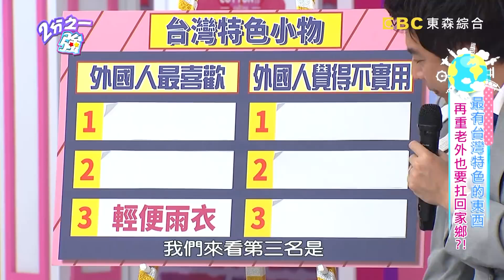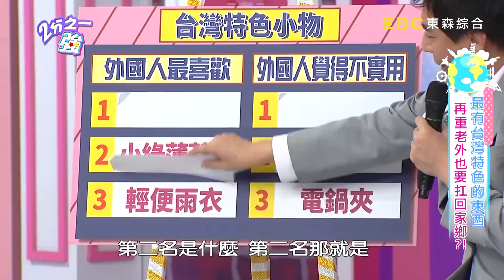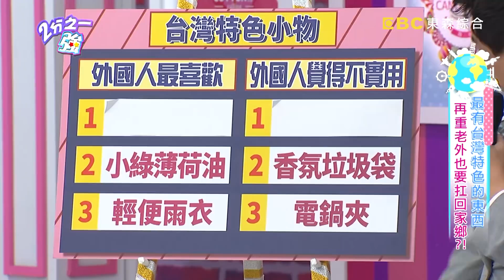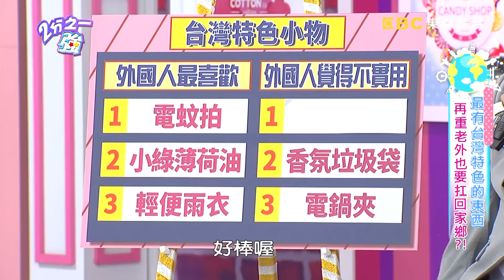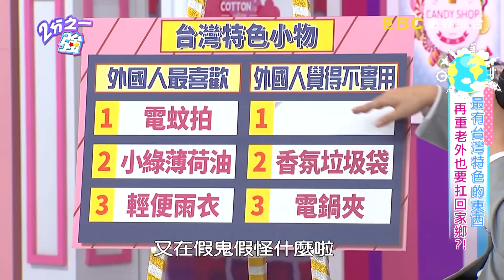哪些台灣特色小物最實用？夢多熱愛薄荷油、「這東西」竟被老外票選第一名？！【2分之一強】20181011 一刀未剪版 EP965 杜力 夢多– 東森綜合台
主題：最有台灣特色的東西！！ 再重老外也要扛回家鄉？！
來賓：賴薇如、班傑、Apple
各國型男：杜力、夢多、賈斯汀、韋佳德、佩德羅、肯納

這些東西老外超喜歡，台灣人超傻眼！老外流行亞洲風，竟然喜歡蒐集這些東西？！台灣local阿嬤包，竟然是老外眼中的LV包包？！台灣發明的2D平面包包，竟然紅到美國歌手都搶著揹？老外眼中最實用的台灣小物，這個竟然是第一名？台灣人從小到大用的薄荷油，味道讓夢多魂牽夢縈放不下手？老外眼中最不實用的台灣小物，竟然是因為這些奇怪的原因？台灣超市都有的香氛垃圾袋，杜力有其他的特殊用法？！電蚊拍竟然被這些國家當作玩具，在老外眼裡好有娛樂性？！到底外國人眼中哪些台灣特色小物最實用，再重也要扛回家鄉呢？精彩內容請鎖定晚間11:00《二分之一強》！